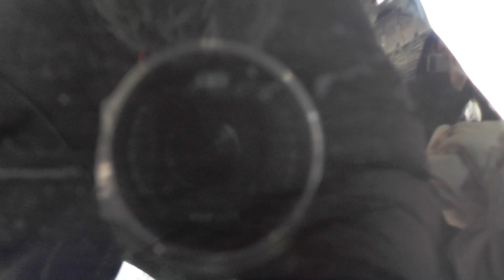江ノ島電鉄 前面展望 藤沢駅～鎌倉駅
撮影が午後だったので、藤沢駅から鎌倉駅へ向かいました。右側に海が広がり、まるで春のよう。